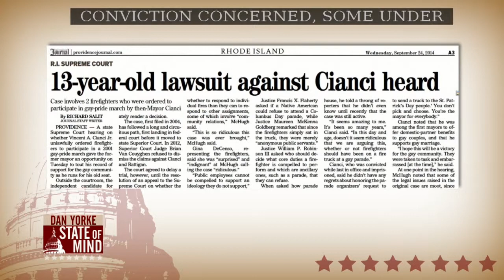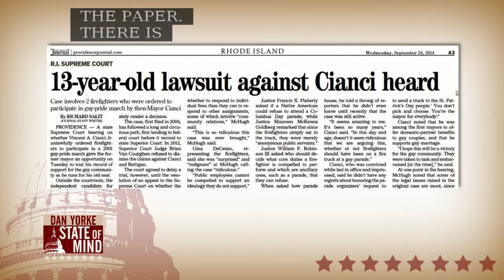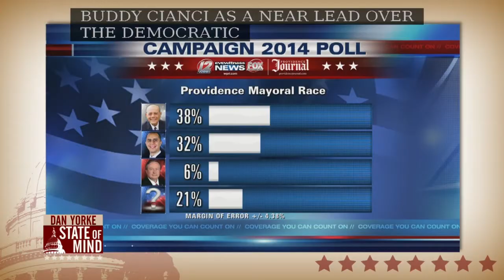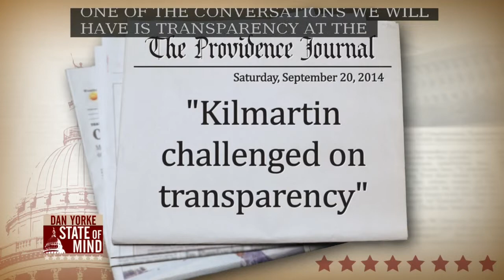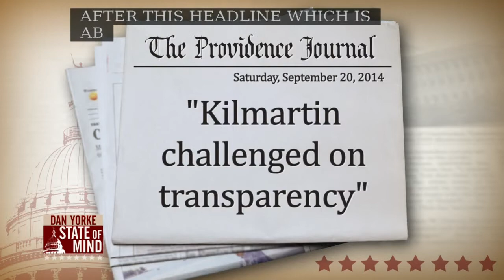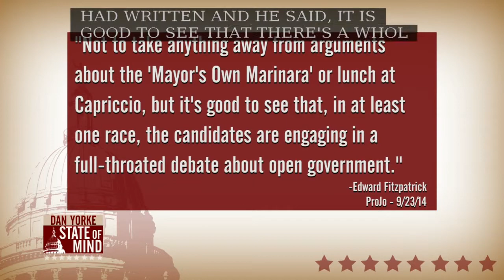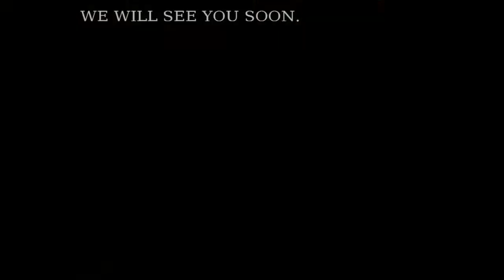9/24: Dawson Hodgson on State of Mind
9/24: Dawson Hodgson on State of Mind